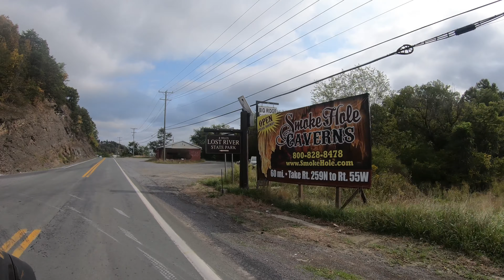Lost River State Park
Mathias, WV